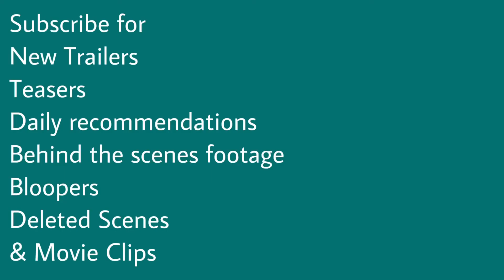George’s Egg Breakfast Scene | Jupiter’s Legacy | Matt Lanter | Ben Daniels | Marvel | Netflix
George’s Egg Breakfast Scene